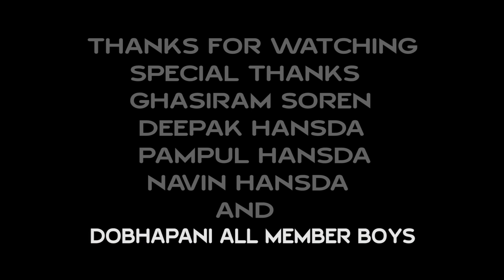dobhapani jil jom song### video 2022### letest hd video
Song - Dobhapani jil jom
Staring - Sunil ,Anil ,Kakuli & Anita
Sin & Lyr - Logen Mardi
Camera & Edit - Amit Soren Mb :- 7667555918
Recording - Banty Studio Ranchi
Producer - Ghasiram Soren , Deepak Hansda & Pampul Hansda
Director - Navin Hansda